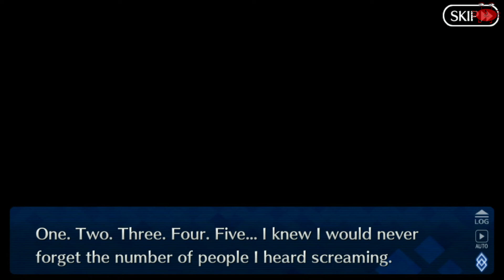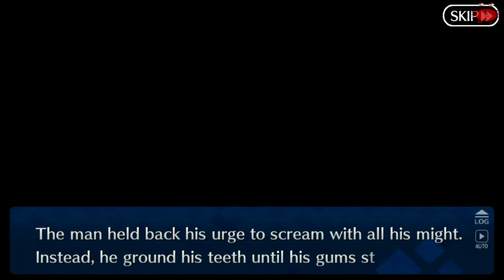FGO Shimousa Section 3-3 Prima Cantica: Purgatorio (Ending) subs Español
Fate Grand Order: Epic of Remnant Pseudo-Singularity III : The Stage of Carnage, Shimousa - Seven Duels of Swordmasters
No Battles only history
Activa o desactiva los subtitulos en español :)
Section 3-3 Prima Cantica: Purgatorio (Ending)
trying to stick to "Knight" Servants (Saber, Lancer y Archer) for the Bonus Bond points if i have them.
Sin batallas solo historia.
tratando de usar Servants de clase Caballero (Saber, Lancer y Archer) con bonus de Bond Points